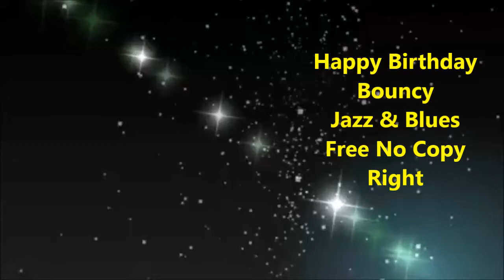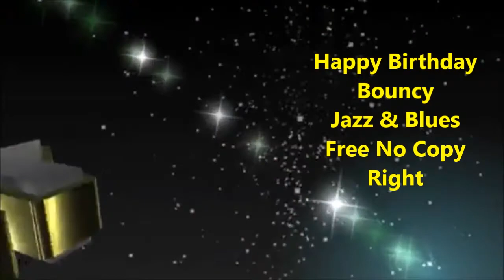Free Happy birthday Music | Jazz & Blue style| NO COPY RIGHT | create personalized greeting